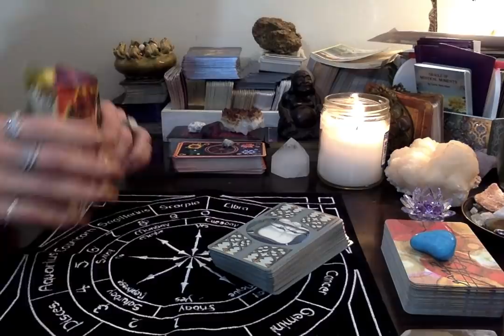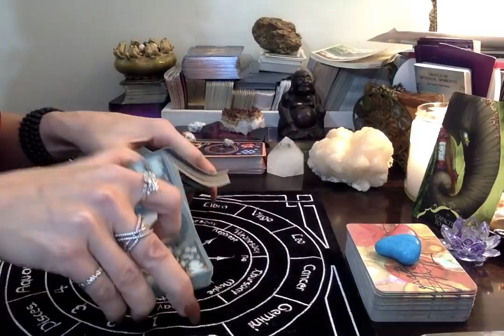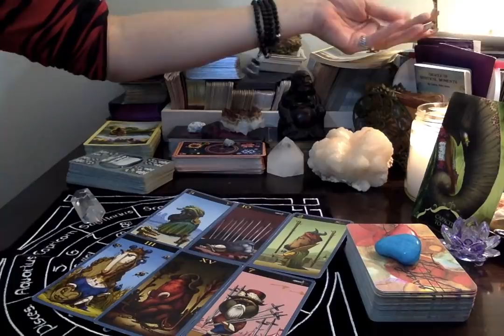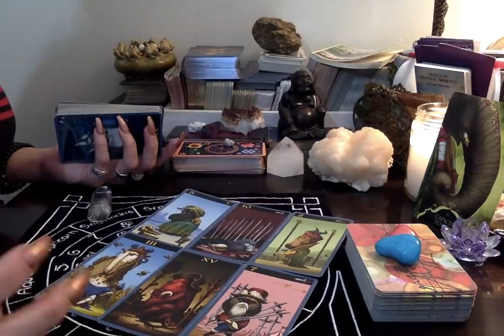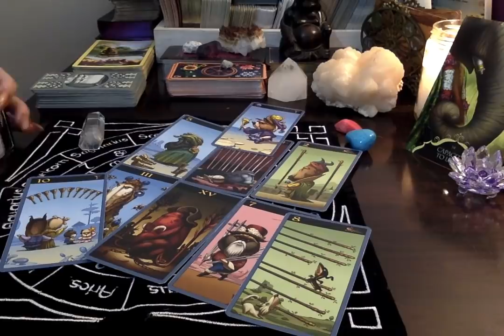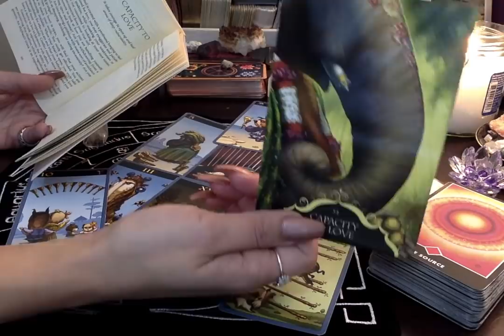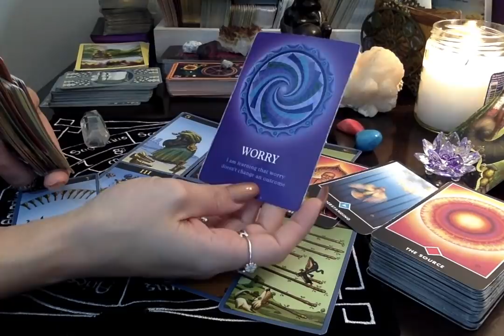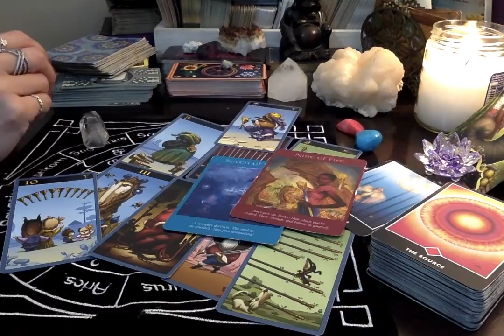Virgo* ❤🔥 {RawLOVE} Don't Give Up! 1st Half Of January